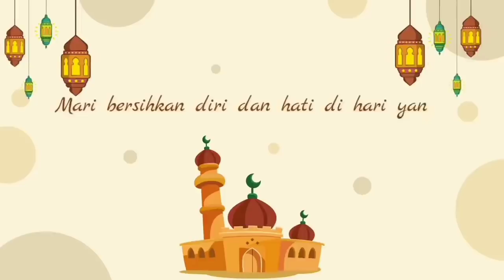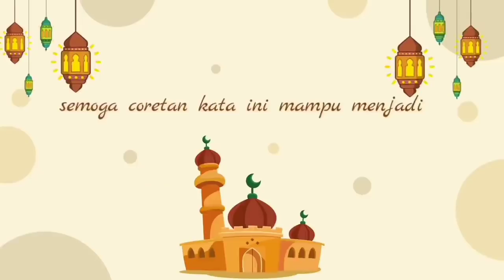INSPIRASI BONSAI KONTES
Ikuti terus konten selanjutnya dari zuka zuka balibonsai. Terima kasih.
Zuka Zuka Bali Bonsai
WA : 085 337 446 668
Alamat : Jl. Gunung Slamet No.2A, Denpasar - Bali
Informasih tambahan bagi sahabat yang ingin berbelanja BONSAI atau PERLENGKAPAN PERAWATAN BONSAI, Zuka Zuka Bali Bonsai memiliki Toko berbasis online :
TOPED : ZUKA ZUKA STORE
SHOPEE : ZUKA ZUKA STORE
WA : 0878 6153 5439